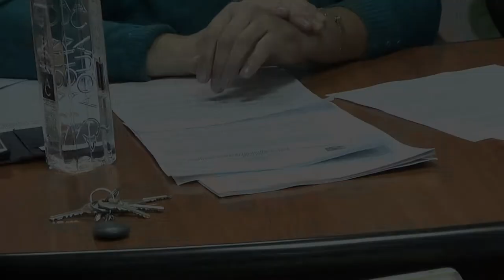LA SCORTENI Sedinta Consiliului Local din 28 sep FILMARE EXCLUSIV TV ONESTI HD 4K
LA SCORȚENI, județul Bacău, Ședința Consiliului Local din 28 septembrie 2017. FILMARE EXCLUSIV TV ONEȘTI HD 4K.

Cu stimă,
echipa Exclusiv

Vizionare plăcută !